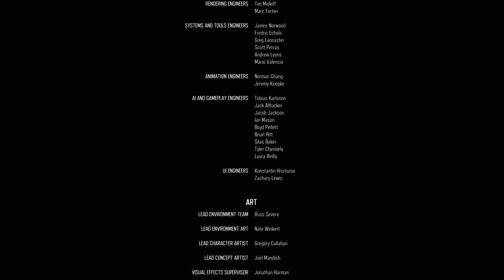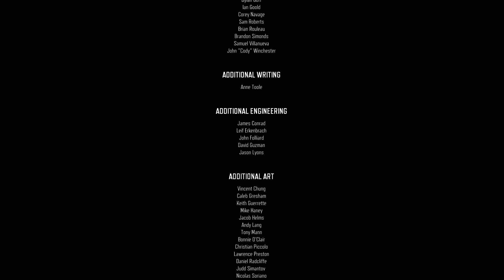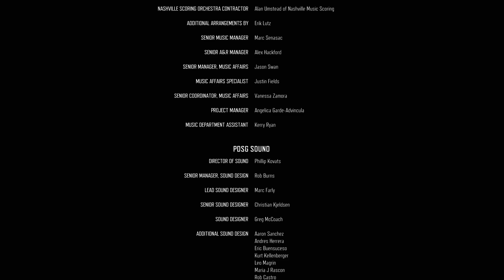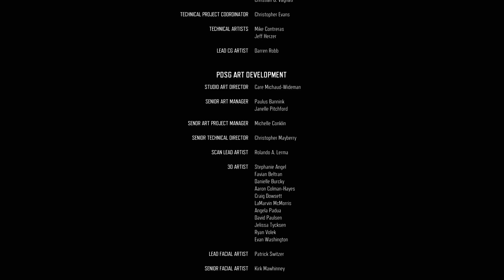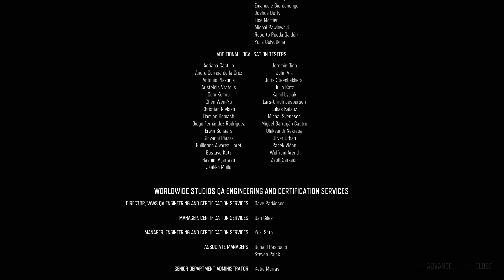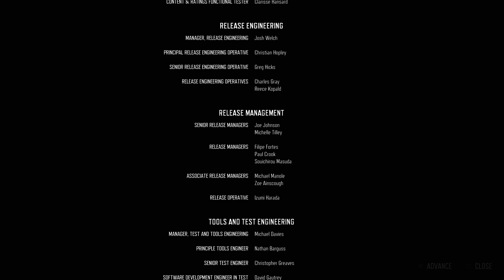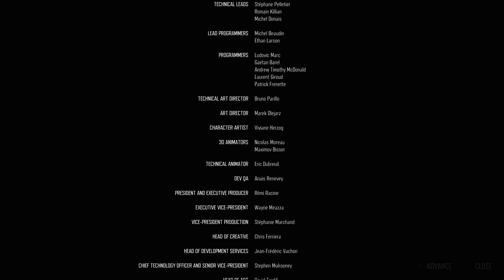Days Gone Challenge Run No Skills Survivor 2 Difficulty Episode 10 Finale